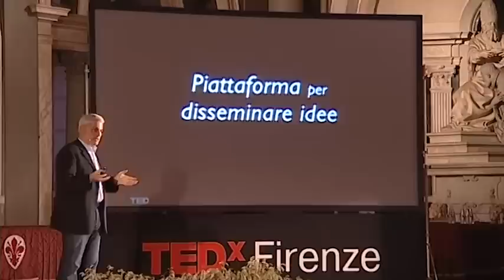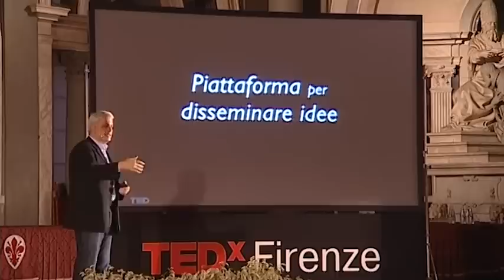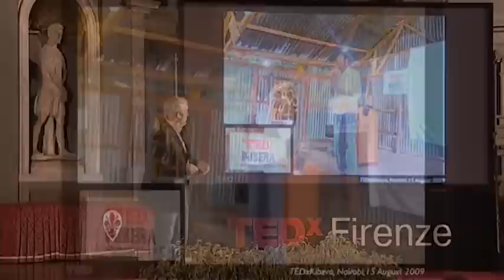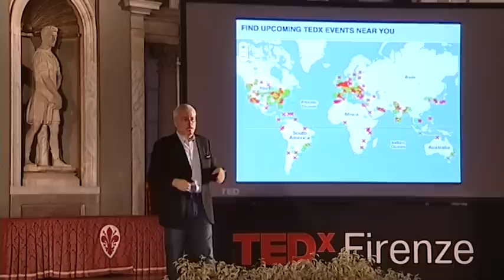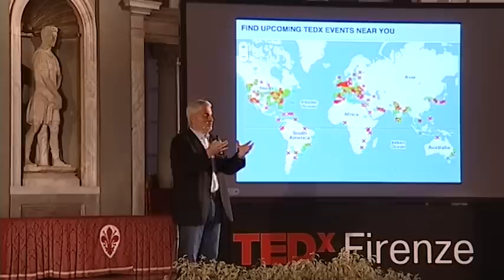TEDxFirenze - Bruno Giussani - Le idee, il primo motore del progresso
Bruno Giussani è il direttore europeo di TED e curatore di TEDGlobal. Fa parte della direzione generale dell'organizzazione e in questo ruolo partecipa alla definizione della strategia di TED e alla sua implementazione. Originario di Bergamo, è basato in Svizzera.

Bruno Giussani is the European Director of TED and TEDGlobal curator. He is part of the general direction of the organization and in this role participates in the definition of the strategy and its implementation of TED. Born in Bergamo, is based in Switzerland.